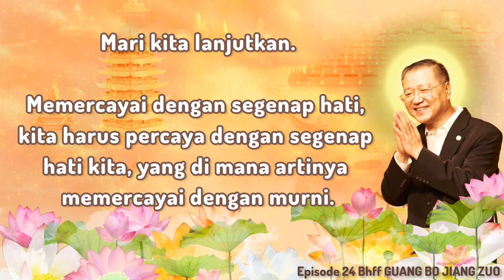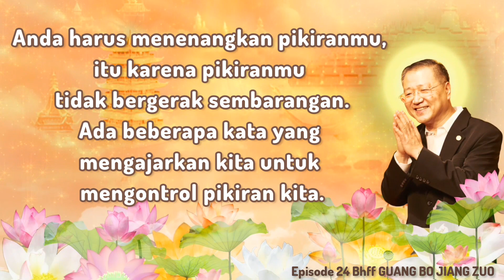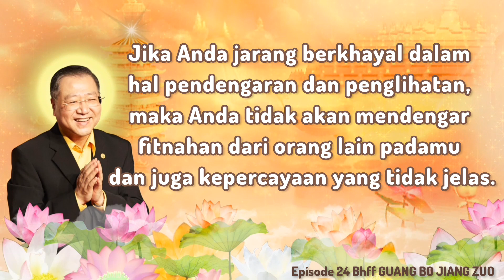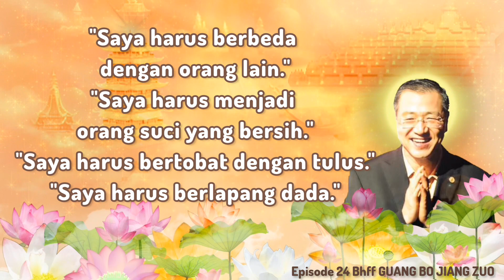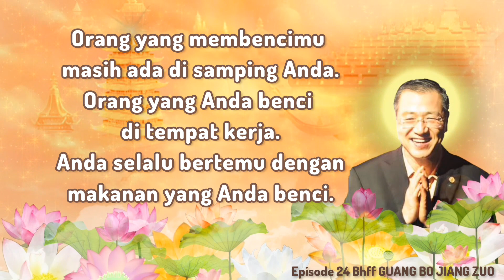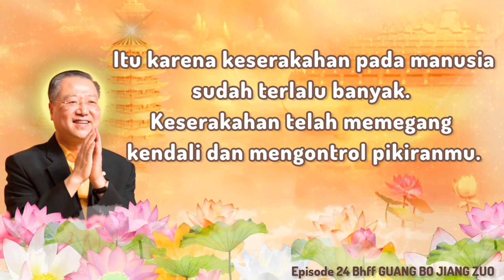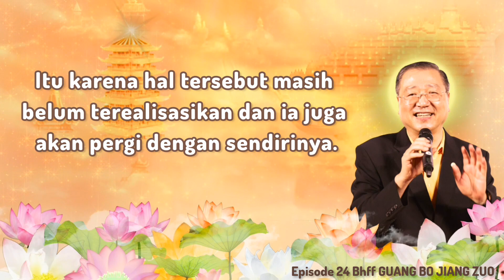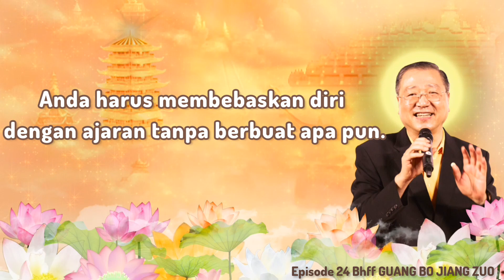[IN] EP24. Berwujud dan tak berwujud adalah bentuk kekosongan